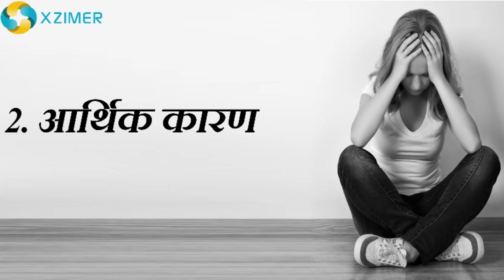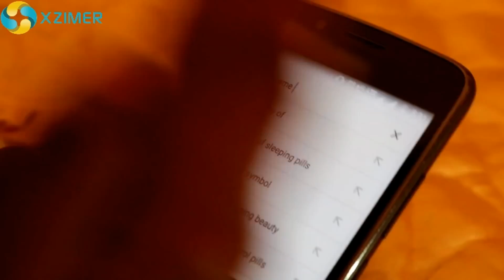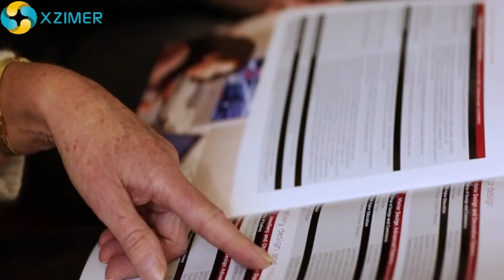Suicide Rokne Ke Kya Hai Upay?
XzimerMedicare ke aaj ke is video me aap jenege ki kya hai suicide ka karan, suicide ko rokne ke tarike kya hai, suicide karne wale ko kaise pahchane, aur madad kis se le ye sab aap is video me janege…..

फ्री हेल्प संजीवनी ए-6, सत्संग विहार, कुतुब इंस्टिट्यूशनल एरिया, नई दिल्ली-110067 काउंसलिंग टाइम: सुबह 10 बजे से शाम 7:30 बजे तक (सोमवार से शनिवार तक) 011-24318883, 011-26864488

स्नेही बी-347, वसंत कुंज एन्क्लेव, नई दिल्ली-110070 फोन नंबर: 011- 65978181 काउंसलिंग टाइम : दोपहर बाद 2 बजे से शाम 6 बजे तक (सातों दिन)

सुमैत्री पता: 1, भगवानदास लेन, आराधना हॉस्टल कॉप्लेक्स बेसमेंट, नई दिल्ली-110001 फोन नंबर: 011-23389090 काउंसलिंग टाइम: दोपहर 2 बजे से रात 10 बजे तक (सोमवार से शुक्रवार तक), सुबह 10 बजे से रात 10 बजे तक (शनिवार से रविवार तक)

आसरा पता: 104, सनराइज आर्केड, प्लॉट 100, सेक्टर 16, कोपरखैराने, लाल बाग पुलिस चौकी के बगल में, डॉ. बी. आर. अाम्बेडकर रोड, परेल, नवी मुंबई-400701 फोन नंबर: 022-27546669, 27546667 काउंसलिंग टाइम : चौबीसों घंटे, सातों दिन